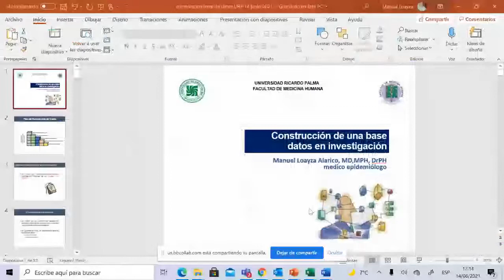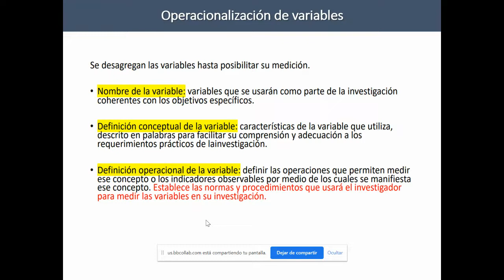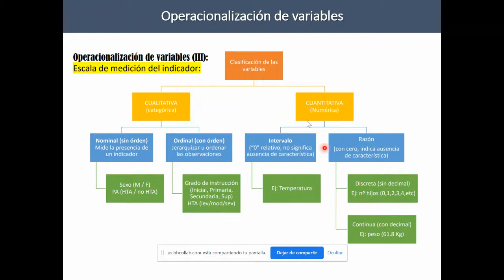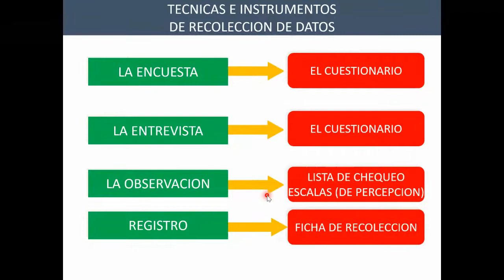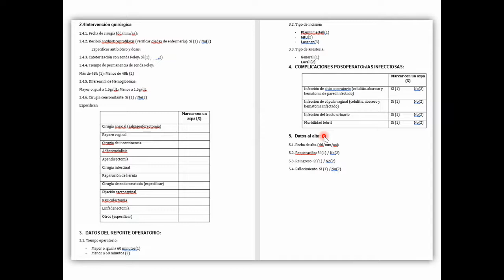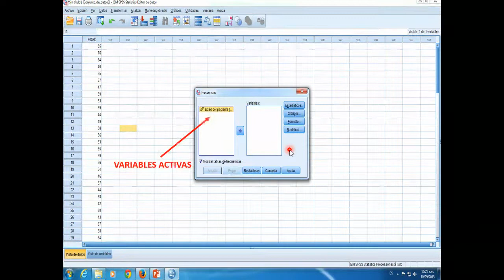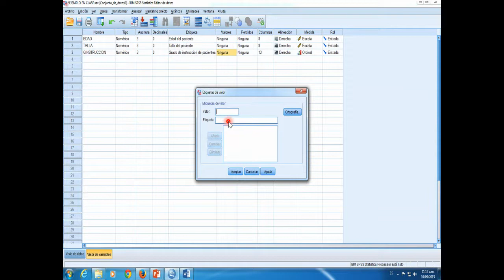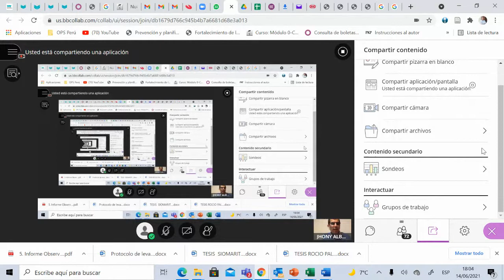TESIS - TEO 10